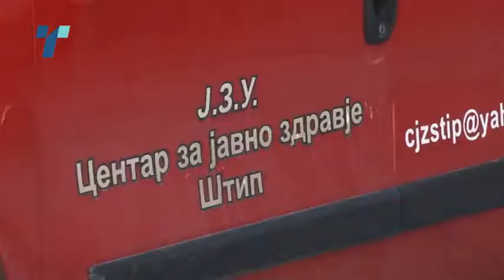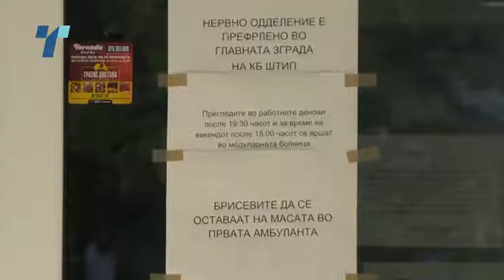Во штипскиот регион над 70 отсто од активните ковид случаи се на возраст од 20 до 35 години